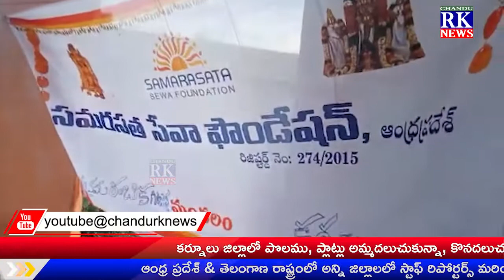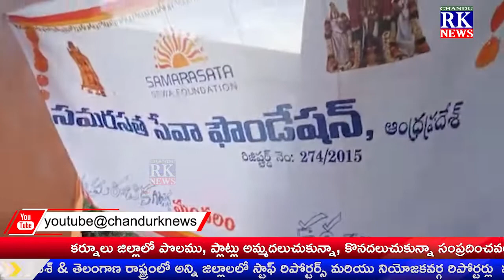కొత్తపల్లె మండలంలో చెంచుగూడెంలో టిటిడి ఆర్థిక సహాయంతో నిర్మించిన రామాలయంలో బాలవికాసకేంద్రం ప్రారంభం